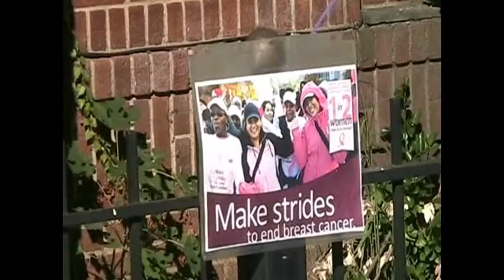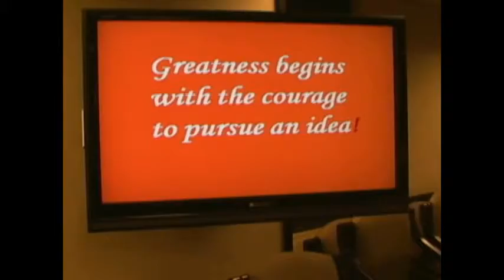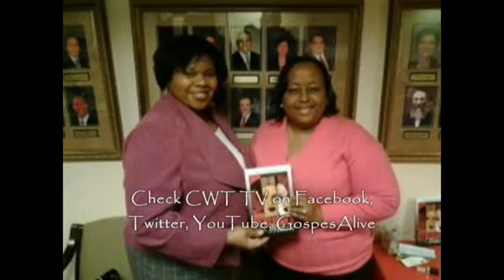CAN WE TALK TV PRESENTS BREAST CANCER AWARENESS SHOW PATTIES GIRLS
PATTIES GIRLS RECOGNIZES AND WALKS YEARLY IN THE MAKE STRIDES AGAINST
BREAST CANCER WALK